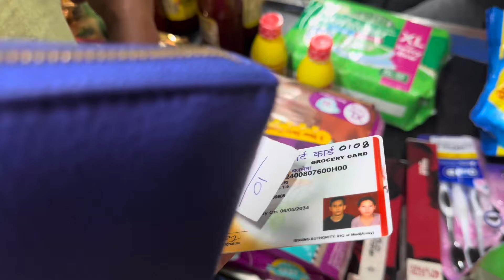First drive with my husband in our new 🚙car🤗/ went to army canteen/ lhakar gorshey/ Tibetan vlogger